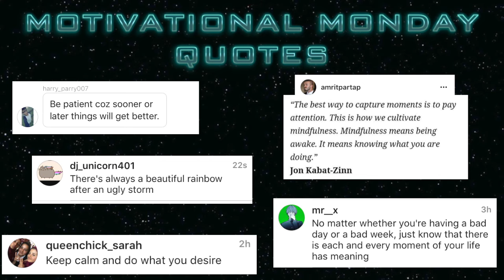STOP BULLYING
PANDA POWER with you! And just remember, you are an AWESOME POTATOE 😀

And have a wonderful day today filled with great events, people and hard work that makes you happy!